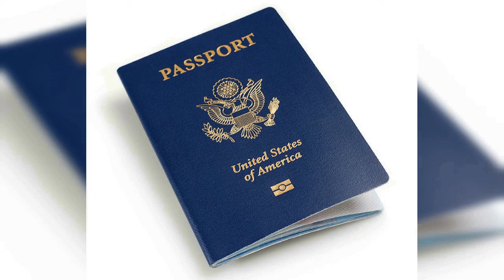自己無法領先就耍手段,美軍將進行移動衛星干擾戰,目標直指中俄